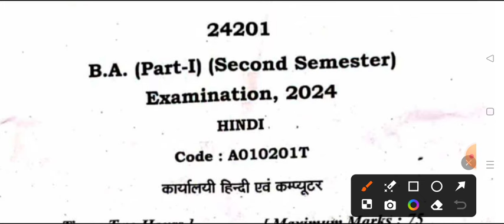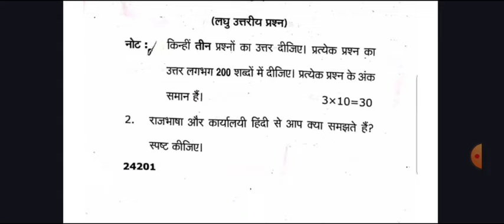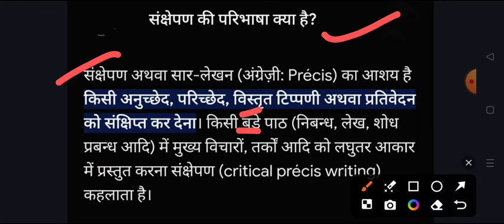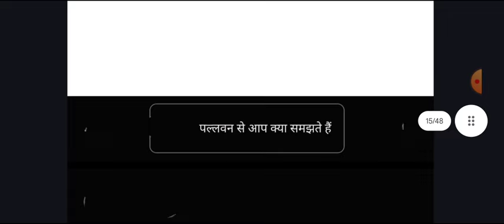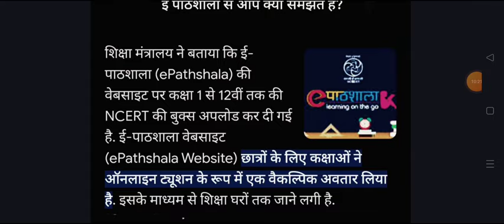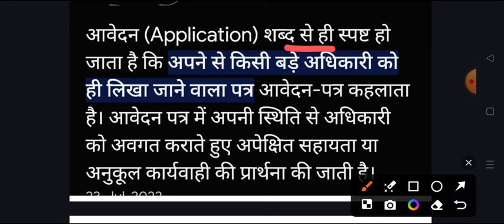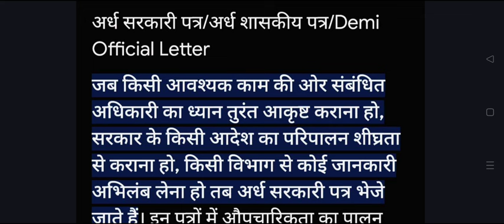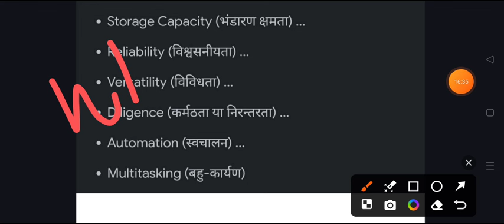महासंग्राम B.A 2nd Semester Hindi Imp. Question Answer pdf 2024 | karyalayi hindi aur computer rmlau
hello

ba 2nd semester question answers 2024 mcq

ba 1st year hindi question paper 2024 kashi vidyapith university

ba 2nd sem hindi previous year model paper

ba 1st year hindi model paper 2024 mgkvu
ba 2nd year 2nd semester hindi question paper 2024 mgkvu
ba 2nd semester hindi old model paper

ba 2nd semester hindi literature question 2024 varansi university
ba 2nd semester hindi literature 1st paper 2024 mgkvu
ba second semester hindi question pdf
hindi solved question paper ba 2nd semester
ba second semester hindi question answer pdf 2024

ba 2nd semseter hindi  important question 2024 kashi vidyapith university
b.a 2nd semester hindi gaday
hindi model paper ba 2nd semester 2024 mahatma gandhi kashi vidyapith university
hindi sahitya hindi gaday important question ba 2nd semester mgkvu
b.a second semester hindi question answer 2024 kashi vidyapith university
 ba 2nd semester hindi question mcq
ba 2nd semester hindi question mahatma gandhi kashi vidyapith university
ba 2nd semester hindi karyalayi hindi aur computer mcq question
ba 2nd semester hindi gaday question paper 2024 kashi vidyapith

b.a 2nd semester hindi minor question 2024 vidyapith university
ba 2nd semester karyalayi hindi aur computer 2024 model paper mgkvu
ba 2nd semester hindi question paper 2024 mgkvu
hindi ke important question ba 2nd semester kashi university
important question for karyalayi hindi ba 2nd semester 2024 mgkvu
ba second semester hindi minor model paper ccsu
 kashi university hindi question answers ba 2nd semester 2024

mahatma gandhi university ba 2nd semester hindi model paper
BA 2nd semester hindi karyalayi hindi aur computer important question 2024
rohilkhand university ba 2nd semester hindi question answers 2024 mcq
karyalayi hindi important question answer ba 2nd semester top 100 mcq
ba 2nd year ba 2nd  semester hindi model paper 2024
lucknow university b.a second sem. hindi question paper 2024
 ba 2nd semester hindi mahatma jyotiba phule university barely
कार्यालयी हिंदी कंप्यूटर महत्वपूर्ण प्रश्न  यूनिवर्सिटी 2024
karyalayi hindi
karyalayi hindi question paper 2024 mahatma gandhi kashi vidyapith university
 office hindi aur computer b.a 2nd semester question
office hindi or computer important questin ba 2nd semester
b.a 2nd semester office hindi aur computer question 2024
B.A second semester office hindi aur computer model paper
office hindi or computer question paper 2024 b.a 2nd semester
karyalayi hindi aur computer ka 2nd semester paper mcq mgkvu
ba 2nd semester hindi top 50 mcq mgkvu
ba 2nd semester hindi top 100 mcq
hindi ba 2nd semester objective question
karyalayi hindi ba 2nd semester top 100 mcq